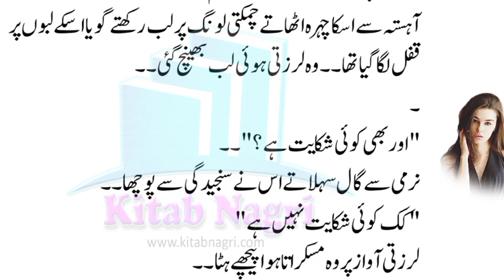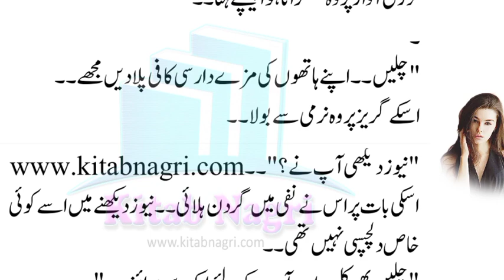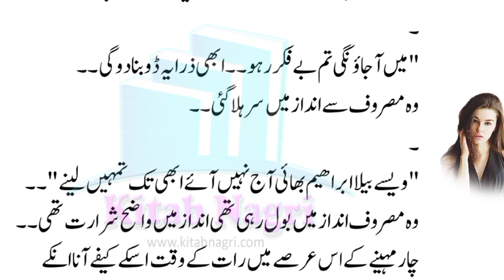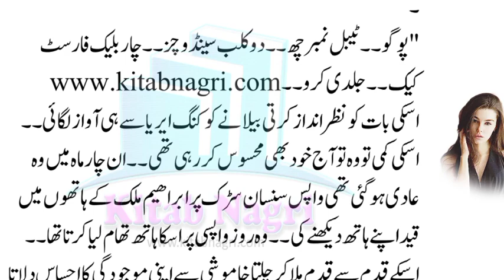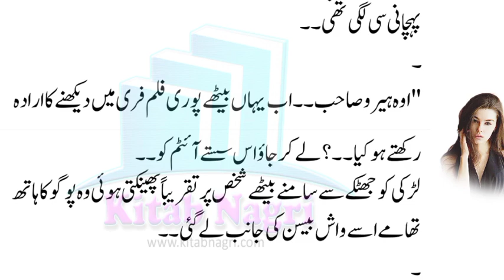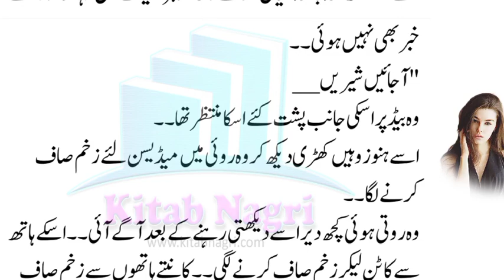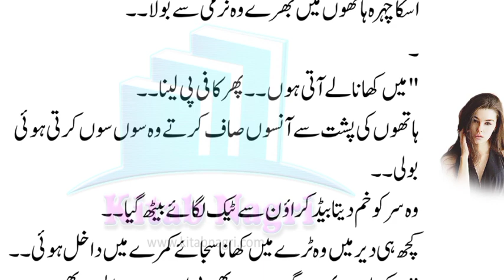Abrahim & Bella sweet couple moments | husband & wife best moments | DKKLKN | Epi 26 - Kitab Nagri